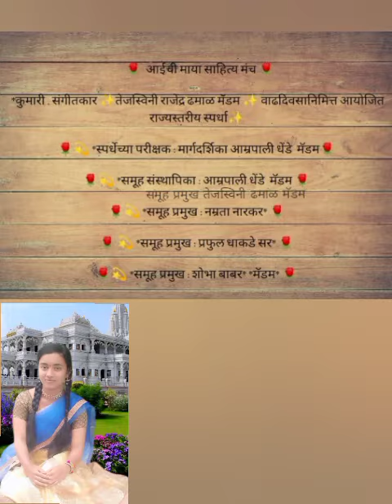माननीय कवी श्री माधव गुरव यांची कुमारी तेजस्विनी यांच्याकरिता स्वरचित कविता